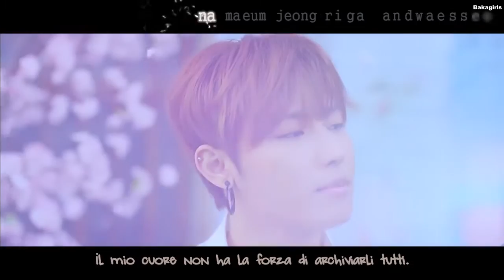(BGF) Block B - A Few Years Later